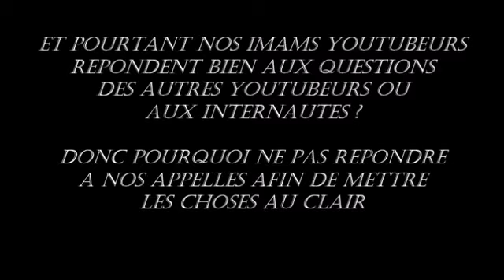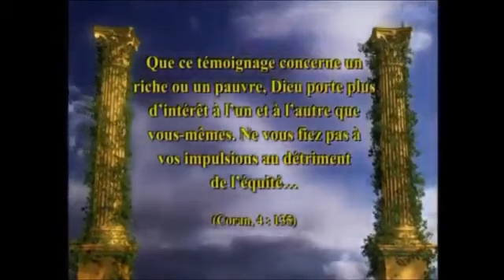Visites aux Imams